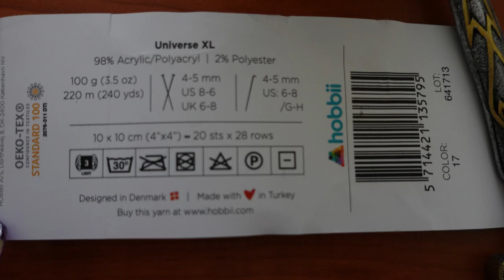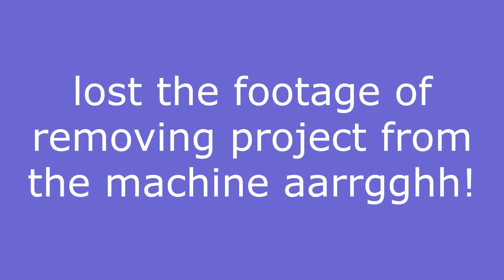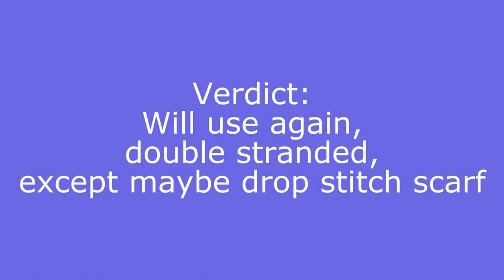Does Hobbii's Universe XL yarn work in circular knitting machines?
I tried Hobbii's Universe XL yarn in colourway Outer Space in my Addi circular knitting machine.

Do you think it'll work? How many faulty stitches do you think there'll be?